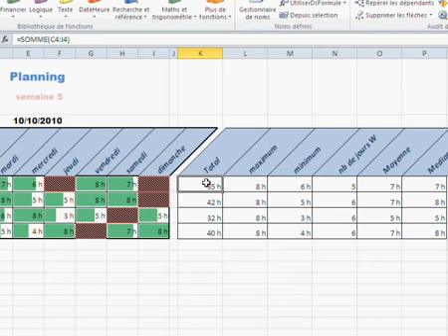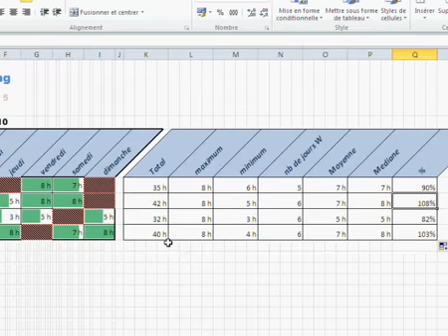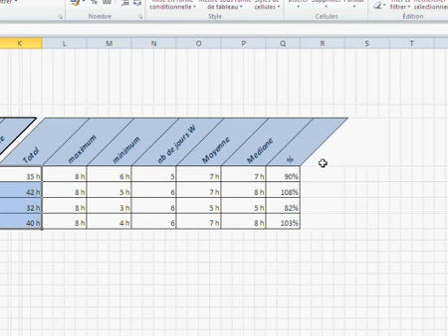Formation Excel 2010 Partie 8 La calcul de pourcentages %